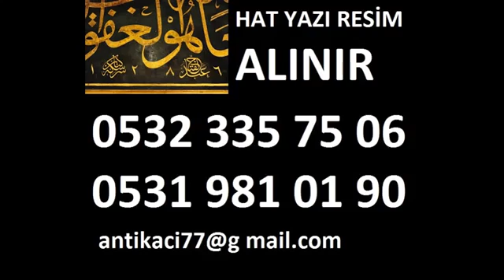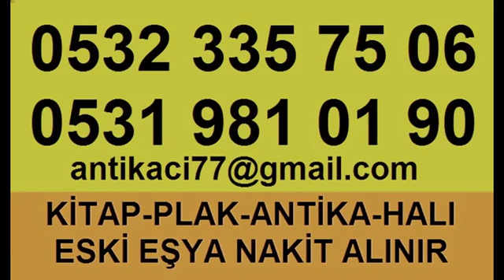Kınalıada Antika Alanlar 0532 335 75 06 Antika Eşya Alan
Kınalıada Antika Alanlar 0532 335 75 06 Antika Eşya Alan Yerler|Antika Alımı Eşya
KUYUBAŞI ANTİKA
FENERYOLU MAH.FENERYOLU CAD.N015 KADIKÖY
Kınalıada antika alanlar,Kınalıada antika eşya nasıl satabilirim,Kınalıada eski tablo alanlar,Kınalıada eski tablo alan yerler,
Kınalıada eski gümüş eşya alan yerler,Kınalıada toptan antika alan antikacılar,Kınalıada eski eşya vermek,Kınalıada antika firması
antika halı alanlar,Kınalıada ikinci el el yazma kitap evrak alım satım,Kınalıada antika hat yazı alanlar,Kınalıada ikinci el plak alan yerler
Kınalıada el yazma kuranı kerim alan yerler,Kınalıada eski plak ları satmak istiyorum,Kınalıada antika obje satın alan yerler,
Kınalıada antika mobilya alanlar,Kınalıada antika porselen alan yerler,el yazma kitap plak eşya porselen alım satım,antika firması,
antika dükkanları Kınalıada,Kınalıada osmanlı berat madalya nişan alanlar,osmanlı ferman alanlar Kınalıada,antika eşya alanlar Kınalıada